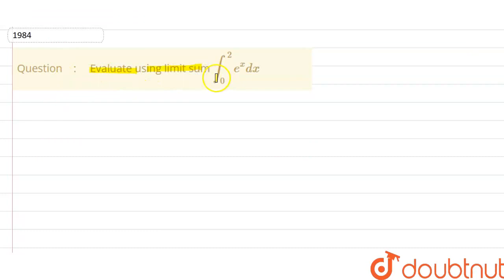Evaluate using limit sum int_0^2e^xdx | CLASS 12 | INTEGRALS | MATHS | Doubtnut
Evaluate using limit sum int_0^2e^xdx
Class: 12
Subject: MATHS
Chapter: INTEGRALS
Board:CBSE

👉 Have Any Query? Ask Us.